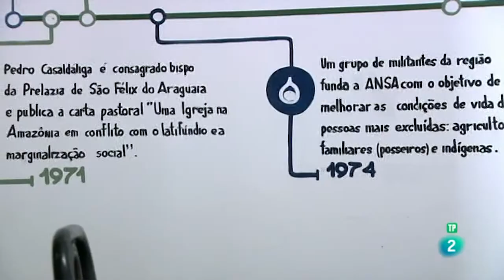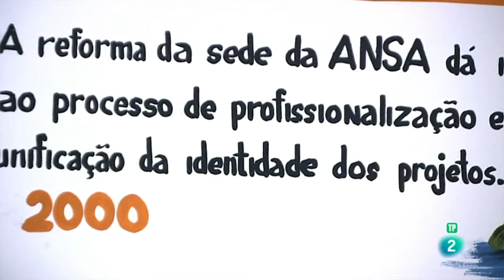Associació Pere Casaldàliga | ONG Mans Unides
Raúl Vico, soci local de Mans Unides al Brasil, és membre de la associació de Pere Casaldàliga. Raúl Vico ha estat 10 anys a São Félix do Araguaia treballant colze a colze amb Pere Casaldàliga per a millorar les condicions de vida de la zona.

Han creat l'associació ANSA, la qual lluita per una forma de subsistència per als são-felixences que sigui respectuosa amb l'entorn.
São Félix do Araguaia es troba al mig de Mato Grosso, al costat de l'Amazones. La seva vegetació és molt variada, i és per això que l'associació aposta per promocionar l'agricultura no només pel propi benefici, sinó també com a mètode de treball. D'aquesta manera no es desperdicia la fruita que no es queden per a ells i poden guanyar diners venent-la a una fàbrica de polpa de fruita de São Félix do Araguaia.

Estàs interessat en els projectes de la ONG Mans Unides? Subscriu-te al canal de Mans Unides i segueix els projectes que tenim a América llatina, Àsia i Àfrica. Ajuda a canviar el món.